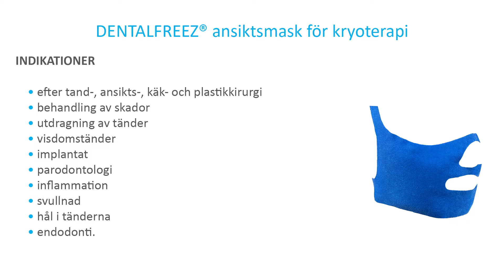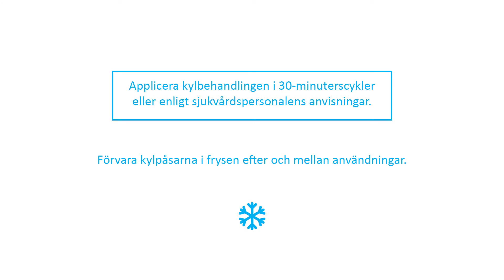DENTALFREEZ® ansiktsmask för kryoterapi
Nya patenterade Freezsnow® kylterapi ger långvarig behandling utan att skada huden. Detta innovativa patent omvandlar gelpärlor till snö.  DENTALFREEZ® ansiktsmask hjälper till att lindra smärta efter operation eller trauma och minskar svullnad och inflammation.